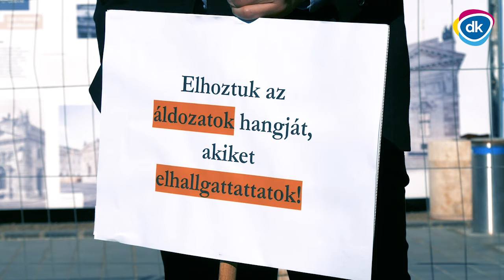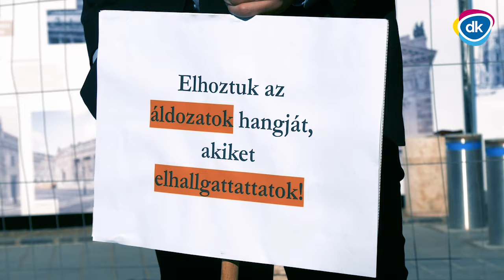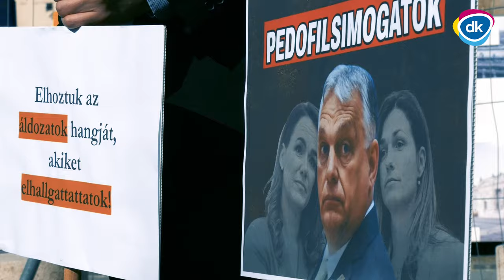A DK aktivistái elvitték a bicskei áldozatok hangját a Karmelita-kolostor elé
A DK aktivistái "pedofilsimogatók" feliratú táblákat és hangfalat vittek a Karmelita-kolostorhoz, hogy lejátsszák a bicskei gyermekotthon áldozatainak hangját, és így szembesítsék Orbán Viktort a bűneivel.
Magyarország legyen végre békés és biztonságos, ne az orbáni pedofilhálózat vadászterülete!

Kövesd élőben a DK aktivistáinak tiltakozását!